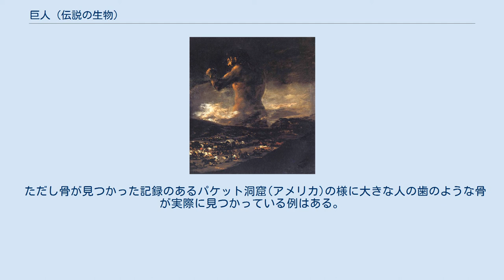巨人 (伝説の生物)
フランシスコ・デ・ゴヤの『絵画』。
1808年から1812年頃、プラド美術館所蔵。
 巨人（きょじん、英 ジャイアント（giant）、ジャイガント（gigant））は、様々な神話や伝説、ファンタジーに登場する伝説の生物の一種で、長身・巨体の神や人間あるいは人型の生物、亜人間のことである。
 英語のジャイアント・ジャイアンツは、ギリシア神話のギガス（ギガンテス）に由来する。
また、ティーターン（タイタン）など、神である場合は巨神と書く事もある。
 媒体によってそれぞれである。
知能が低く乱暴で、人を食べたりすることになっている場合が多いが、賢く友好的だったり、超古代の生き残りになっていることもある。
多くの巨人は古い時代の神の信仰が残ったものともいわれている。
北欧神話の巨人についても同様の仮説が19世紀末アクセル・オルリックによって提示されたが、ジョルジュ・デュメジルは「ゲルマニアにおいてもカフカスにおいてもまたヨーロッパのいかなる所であれ、『巨人崇拝』なるものはけっして存在しなかった」（『デュメジル・コレクション４』p. 150）としてこれを否定している。
 アジアでも神婚譚の一種として、周王朝の先祖の后稷（こうしょく）の母親は野原で巨人の足跡を踏んで妊娠したというものがある。
 多くの人類学者やスミソニアンなどの博物館は巨人の存在を動物などの骨の見間違いであると積極的に否定しているが、科学者の中には巨人が実際に存在した と主張する者もいる。
彼らはノアの方舟伝説が実在した洪水から来ているように、ゴリアテなどの神話も巨人から由来しているのではないかと考えている。
 事実、巨人の骨と見られる2~3m近くの骨が見つかったという写真、新聞等の記録は残っているがその全ての骨は行方不明または消失しており、またその骨が巨人の骨であるという証拠も残されていない。
 ただし骨が見つかった記録のあるパケット洞窟(アメリカ)の様に大きな人の歯のような骨が実際に見つかっている例はある。